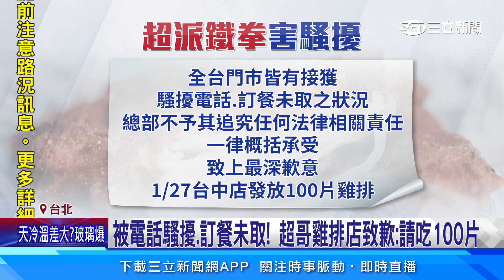「超派鐵拳」爭議延燒！男當街抗議怒吼：受夠暴力│94看新聞